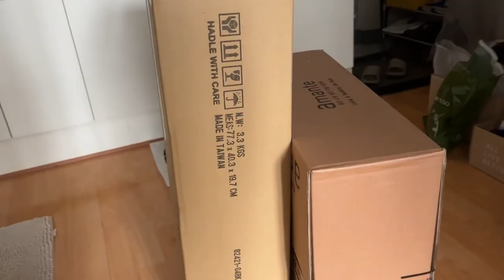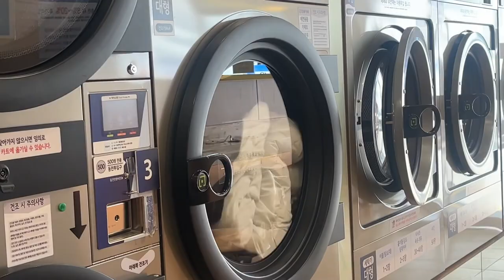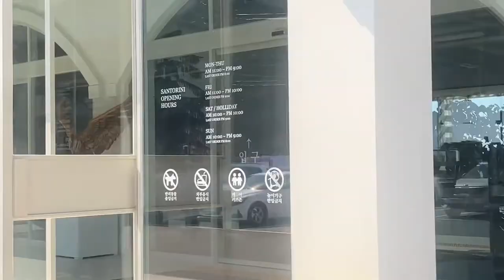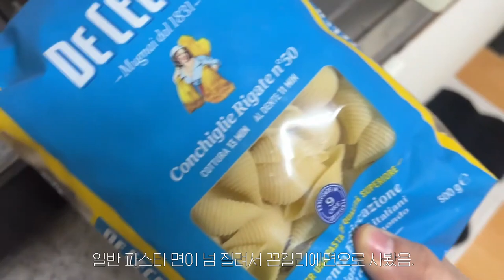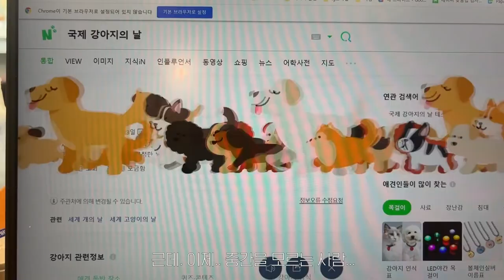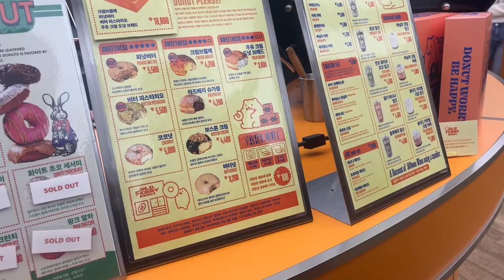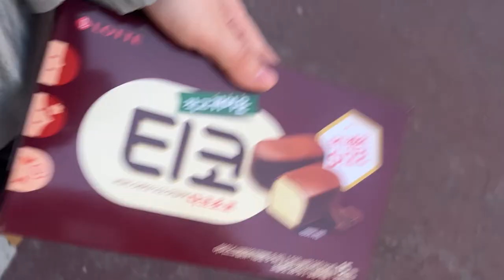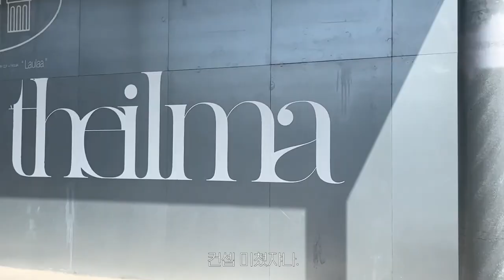직장인 Vlog) 봄맞이 원룸 인테리어🌸트롤리 조립, 춘천여행, 남이섬, 삼각지 맛집, 호텔 더일마, 판교 카페, 춘천닭갈비, 압구정 핫플, 아모멘토, 벚꽃구경, 브런치 맛집